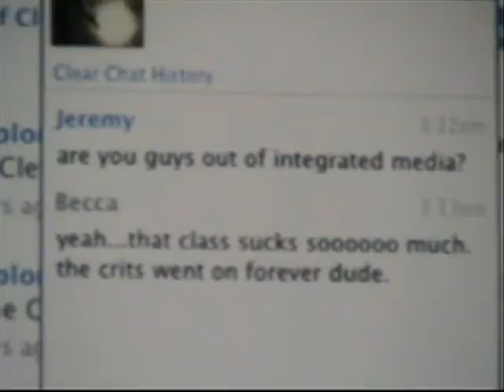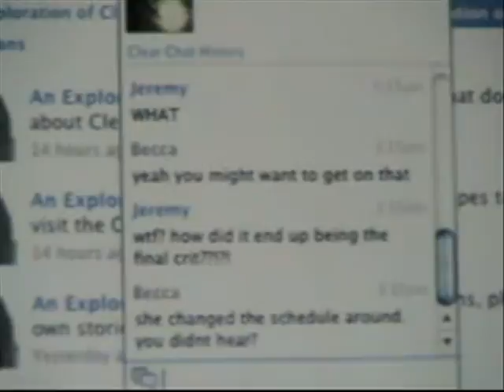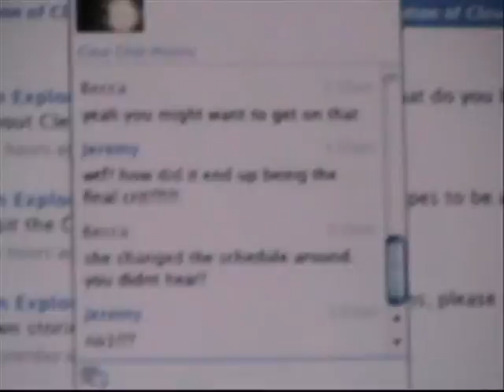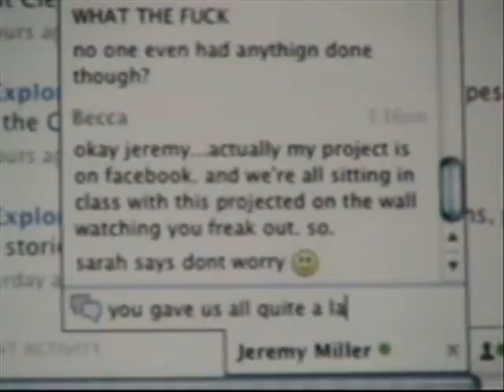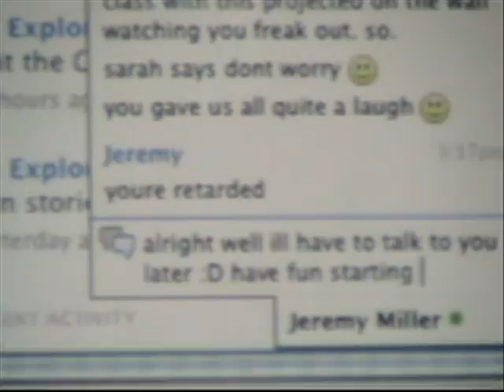IM Class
what you really shouldn't do while you're skipping class- message someone who you know who did go and then have a conversation while you know they're still in class- because they just may be messing with you with the whole class watching.